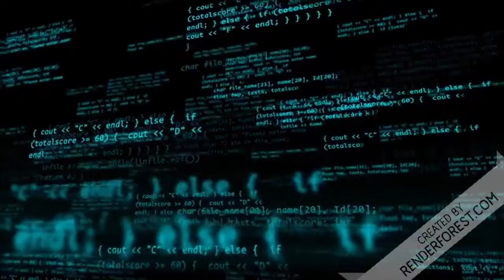Urgente Brasil Modelo Famosa manda Recado duro para Bolsonaro